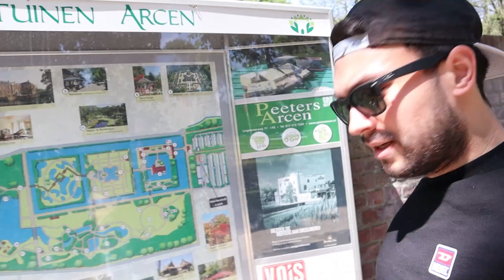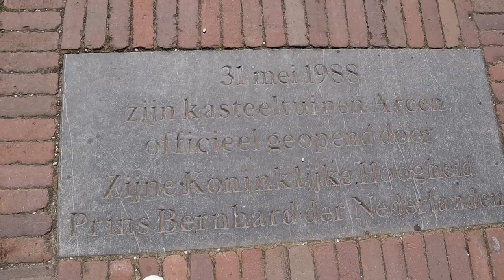This castle is beautiful!! 🏰 | Vlog #9 | The Netherlands